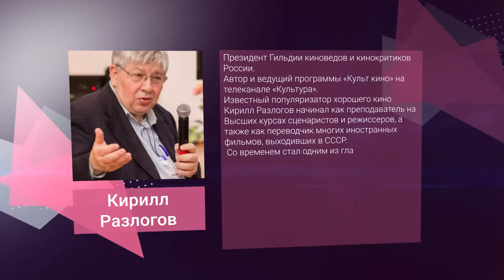«В.Гости». Кирилл Разлогов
Кирилл Эмильевич Разлогов — российский киновед и культуролог. Президент Гильдии киноведов и кинокритиков России (с марта 2015).

Директор Российского института культурологии (1989—2013). Автор и ведущий программы «Культ кино» на телеканале «Культура». Автор 14 книг и около 600 научных работ по истории искусства и кинематографа, различным проблемам культуры.